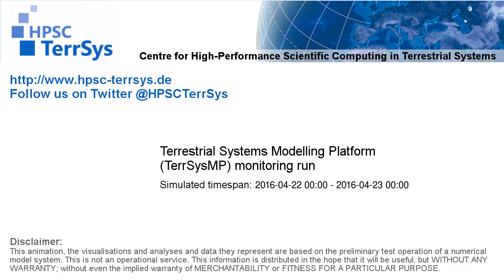TerrSysMP monitoring run 2016-04-22 - sensible heat - NRW (24h)